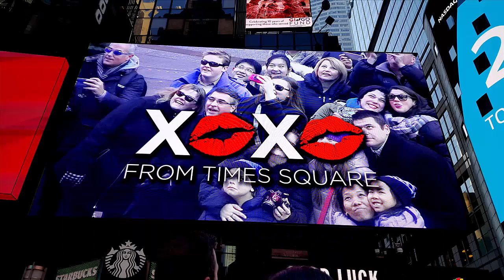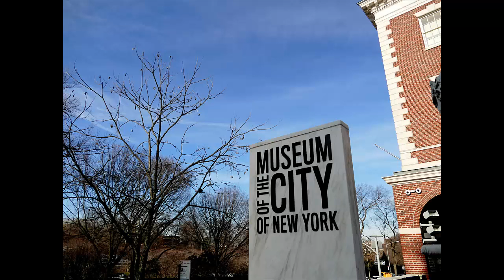Invéntate una historia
Rodado en:
A Lanzada
Manhattan
Harlem

Canciones:
Invéntate una historia - Mayito Rivera
No seas mala - Kelvis Ochoa
Libertango - Sexteto Mayor
Tired of being alone - Al Green
Artistas callejeros de NYC